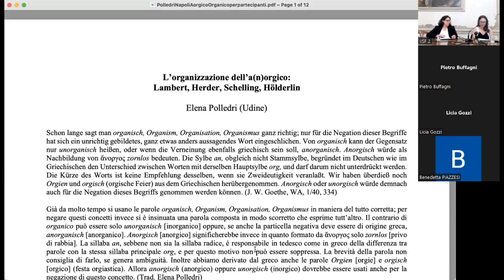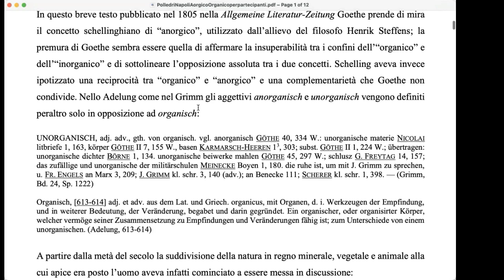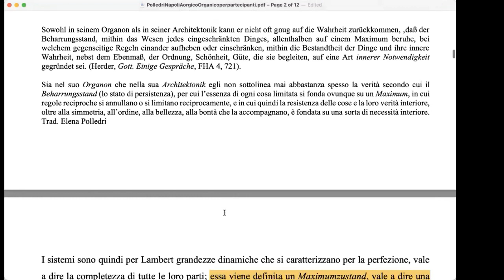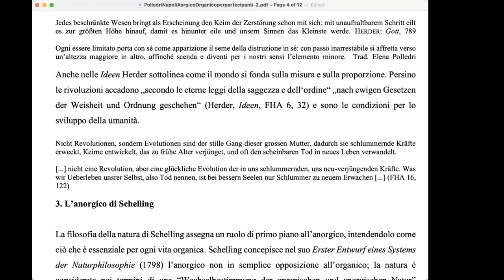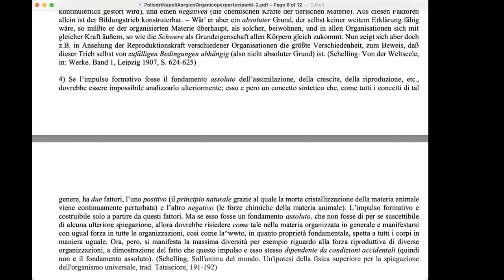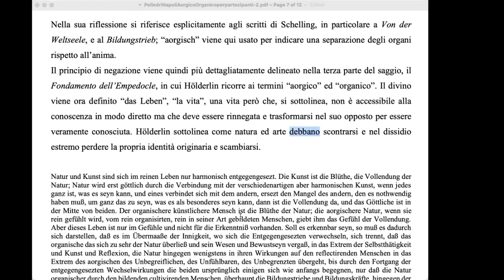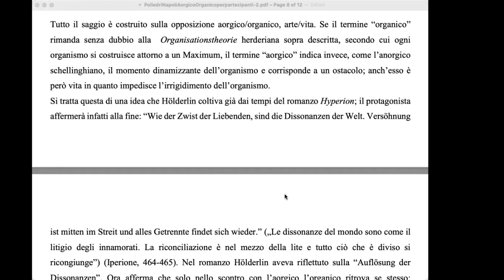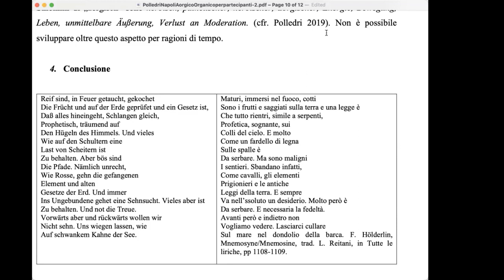(2/2) Pensare e comprendere la vita: 1750-1830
Laboratorio
Pensare e comprendere la vita: 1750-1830
A cura di Stefania Achella, Luca Corti, Luca Illetterati
Con la collaborazione organizzativa di Caterina Maurer, Federica Pitillo, Giulia Bernard, Giulia La Rocca, Laura Dequal

seconda giornata
Luca Crescenzi (Istituto Italiano Studi Germanici)
Elena Polledri (Università di Udine)

Palazzo Serra di Cassano, 27 ottobre 2022